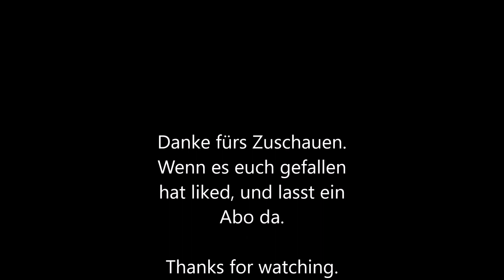Abstract painting made easy with acrylic. Abstrakt malen mit Acryl leicht gemacht. Demo .35